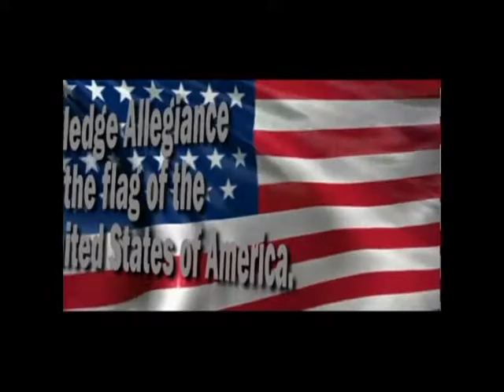PHTV 2017-2018 - Episode 2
This is the second episode of PHTV for the 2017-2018 school year.
It was recorded September 18th 2017.